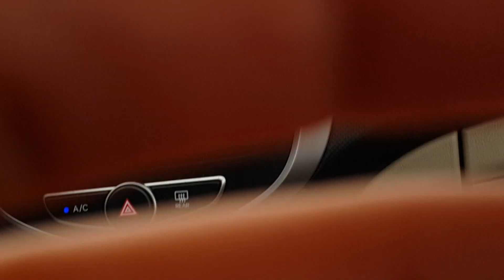beautiful saudi arabia 11-03-2016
Video was recorded in saudi arabia